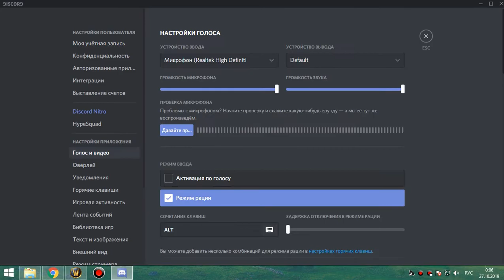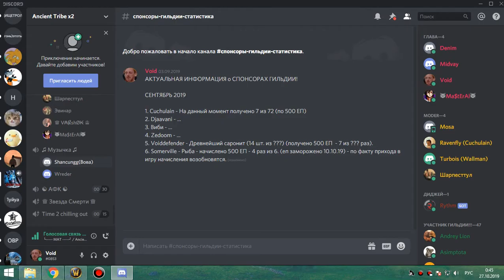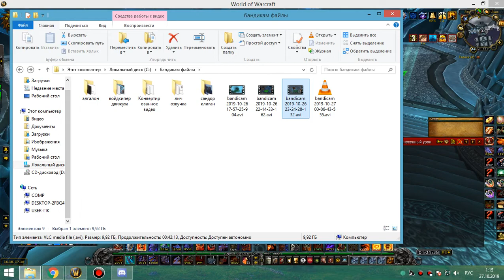3я часть цлк 25гер фурик-пвар 26 10 19